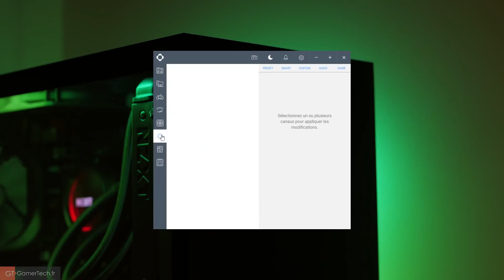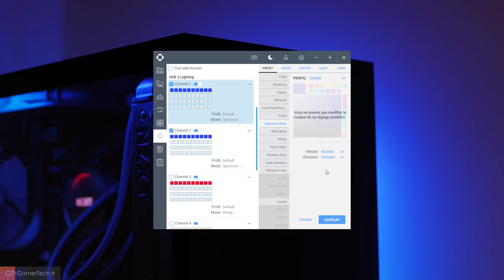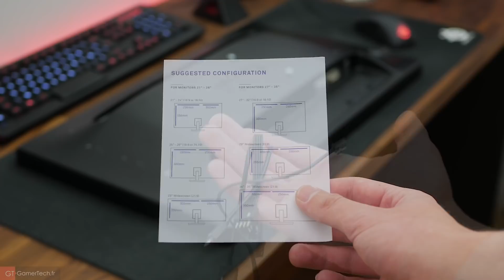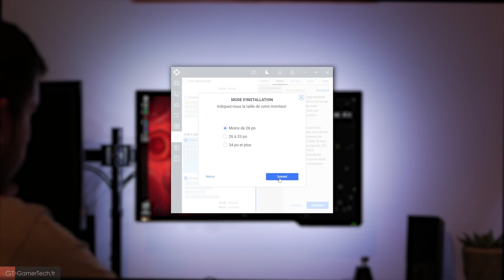NZXT HUE 2 + HUE 2 Ambient | TEST | Le top de l'éclairage RGB !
Présentation des nouveaux kits d'éclairage RGB de chez NZXT avec les modèles HUE 2 et HUE 2 Ambient.

▪️ NZXT HUE 2 + HUE 2 Ambient ▪️

Que serait un bon PC gamer sans éclairage RGB ? NZXT surfe sur ce créneau en proposant depuis plusieurs années maintenant le kit d’éclairage Hue pour boitier. La marque a récemment mis à jour sa gamme et nous vous proposons de la découvrir dans cette vidéo.

On vous propose donc de découvrir dans un premier temps le tout nouveau kit NZXT Hue 2 qui viendra s’installer dans notre boitier pour illuminer ses entrailles. On l’a associé dans cette vidéo au kit NZXT Hue 2 Ambient qui s’installera lui à l’arrière de notre écran pour proposer un éclairage à la façon d’Ambilight de Philips.

Les deux produits sont fournis dans des packaging plutôt complet où l’on retrouve à chaque fois un boitier contrôle accompagné de plusieurs bandes de LED. Tous les câbles nécessaires sont fournies ainsi que quelques petits accessoires de fixation pour installer les modules partout où on le souhaite.

L’installation se révèle plutôt simple puisqu’il suffira de placer correctement les boitiers et d’y raccorder les différentes bandes de LED en ayant pris soin de les installer là où on le souhaite afin de garantir un éclairage parfait. Le seul vrai challenge sera de réussir à câbler tout cela correctement.

Les différents effets lumineux seront contrôler grâce au logiciel CAM de la marque et se révèle plutôt nombreux. On pourra utiliser des effets “animés” ainsi que certains autres effets qui se basent sur l’état de notre machine (température CPU, FPS ou encore la musique).

Là où le kit Ambient se démarque c’est grâce à sa fonctionnalité d’éclairage d’ambiance à la façon d’un Ambilight de Philips. Les bandes lumineuses vont en fait prolonger l’image affichée à l’écran pour plus d’immersion. Très réussi dans l’ensemble, la solution souffre quand même de quelques défauts.

NZXT nous propose encore une fois des produits très intéressants pour les joueurs qui sont à la recherche d’une personnalisation plus poussée de leur machine. On est de notre côté plutôt séduit par ces nouveaux kits et on a hâte de tester le reste de la gamme.

➡️ Panasonic G80
➡️ Micro Rode SmartLav+

GamerTech - Un Gamer bien équipé en vaut deux !